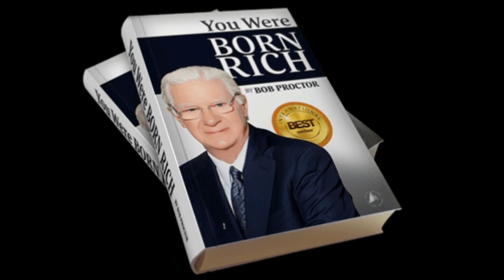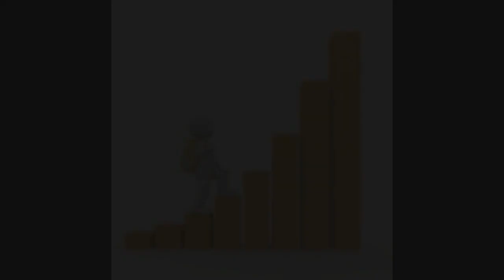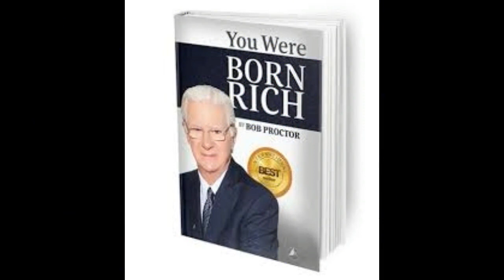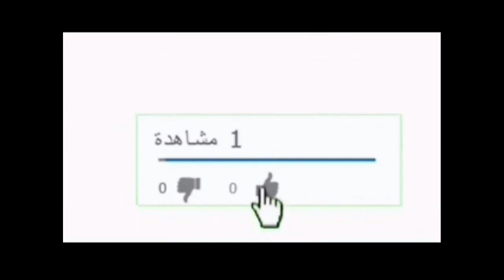بوب بروكتور مترجم لقد ولدت ثرياً you were born rich